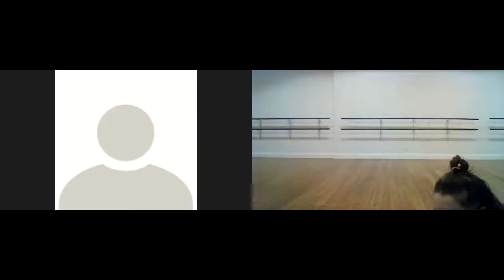Emerge Dance Company 12-3-20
Emerge Dance Company Rehearsal Thursdays at 5:30pm with Miss Debbie on 12-3-20.